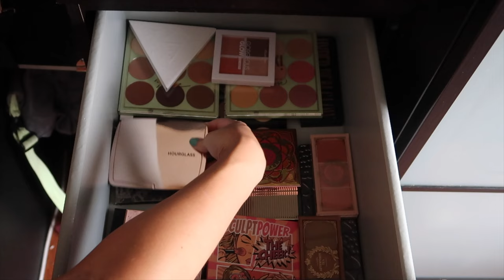LIMPEZA À MINHA MAQUILHAGEM - Declutter e Re-Organização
Olá a todos!! O vídeo de hoje é um vídeo de Declutter e Re-Organização da minha Coleção de Maquilhagem. Espero que gostem!!